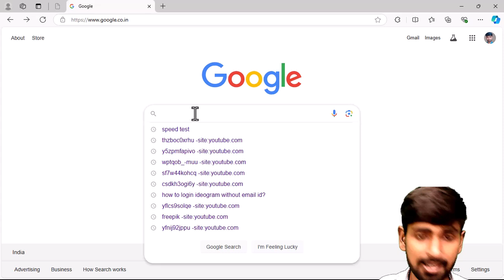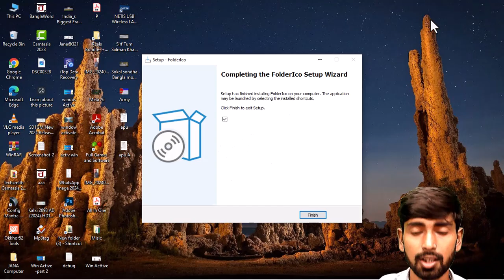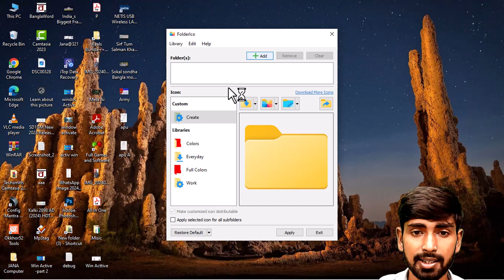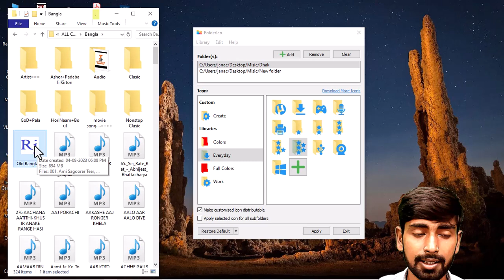Folder Icon Change Made EASY || how to change icon on folder || Folder icon Change Very Easy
Folder Icon Change

» folder icon change windows 10,
how to change all folder icon in windows 11,
how to change the icon of any folder,
how to change a folder icon to a picture,
kisi bhi folder ka icon kaise change kare,
how to change folder icon custom,
change desktop folder icon windows 10,
how to change default folder icon in windows 10,